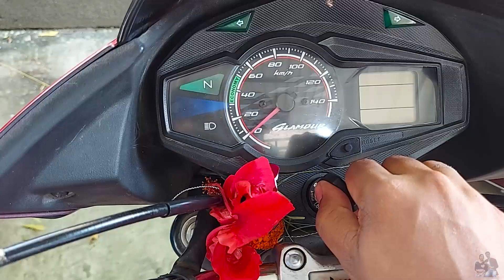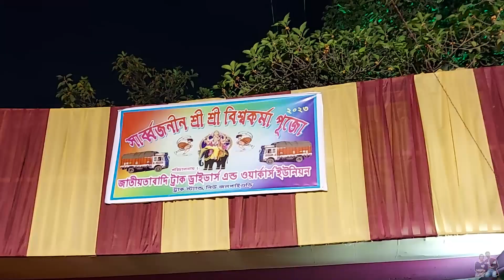Siliguri Biswakarma Puja 2023 || বিশ্বকর্মা পুজো || আমাদের সারাদিন পুজোর দিনে 😍